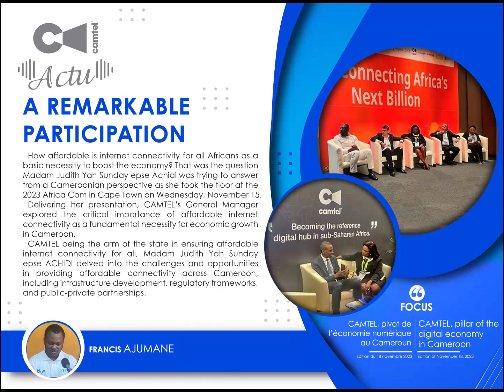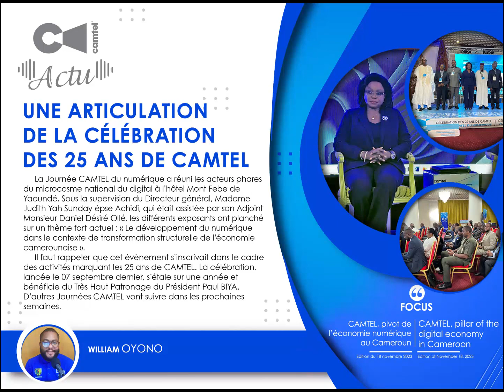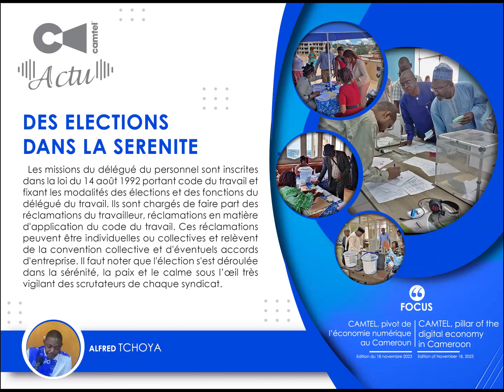Camtel Actu: Emission Radio du 18/11/23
CAMTEL, pivot de l’économie numérique au Cameroun/ CAMTEL, pillar of the digital economy in Cameroon